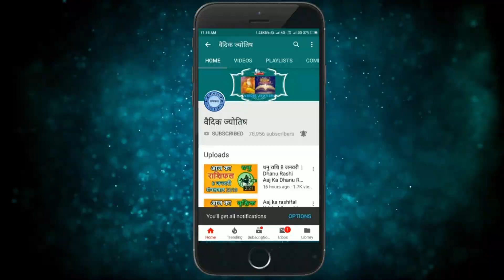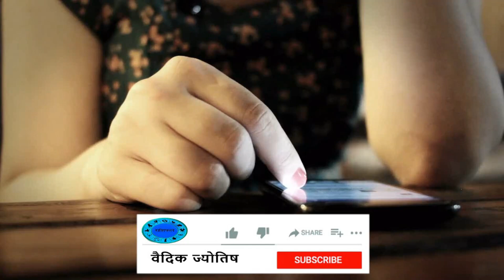धनु राशि 17 मार्च शुक्रवार | Dhanu Rashi 17 March 2023 | Aaj Ka Dhanu Rashifal Horoscope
@वैदिक ज्योतिष
17 March dhanu rashi
dhanu Rashi March 2023
Dainik Rashifal,Horoscope,Astrology
17  मार्च   धनु राशि
आज का राशिफल धनु राशि
धनु राशिफल